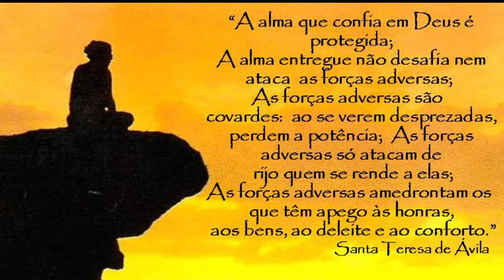5º Dia da Novena de Santa Teresa e São João da Cruz